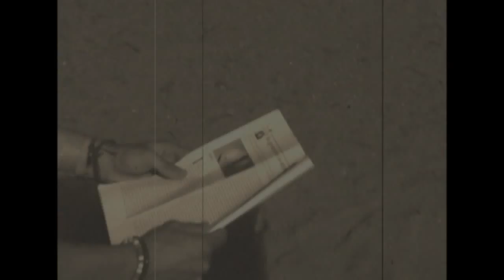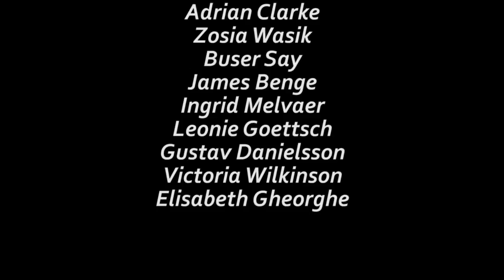The Leuven Lens - Episode 1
The 61st international session of the European Youth Parliament.

Leuven Lens - Episode 1
Contents:
- Breaking News: Eurovillage
- Just for Laughs: Attacked by a monster...
- iGroove: Lady GaGa - Pokerface
Florence and the Machine - A Kiss With a Fist
- The Fun Box: Fail of the day